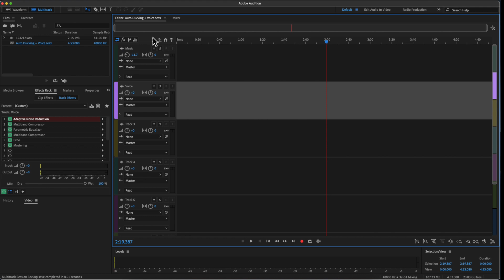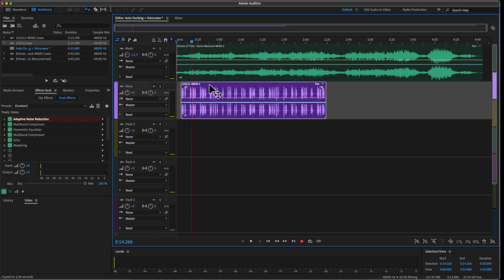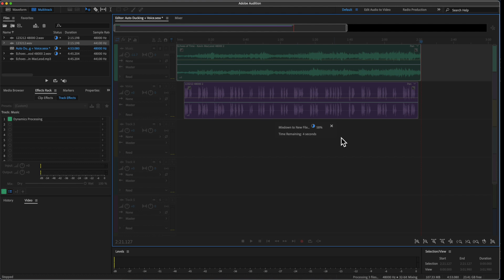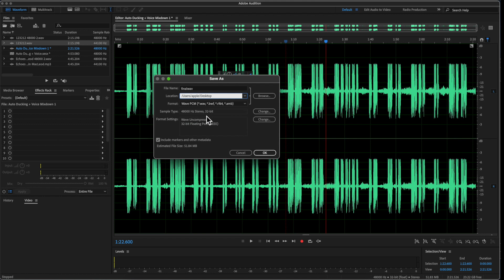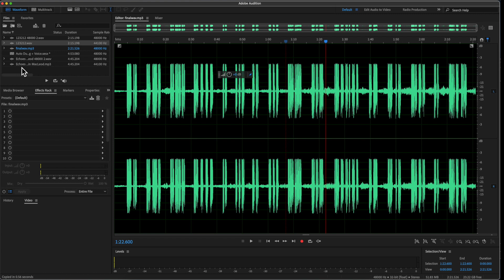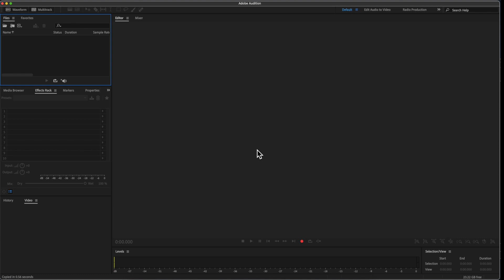How to Use Preset in Adobe | Auto Ducking | Best Vocal Preset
Adobe Audition